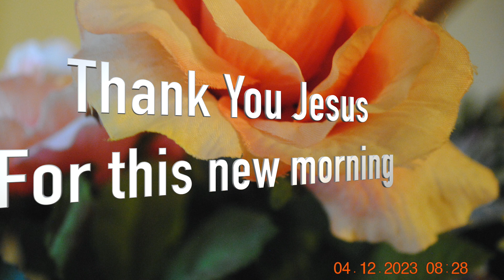For new morning thank You - 4 12 2023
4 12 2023 - New morning Jesus thank You